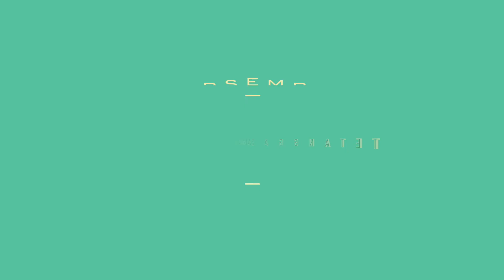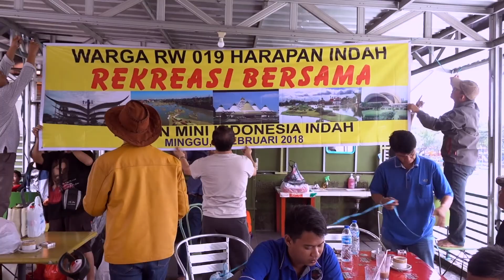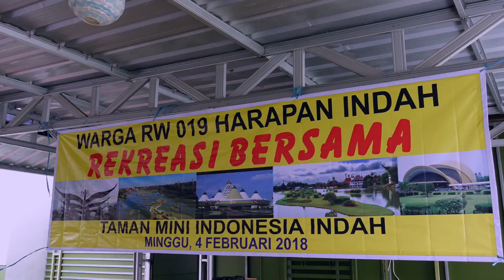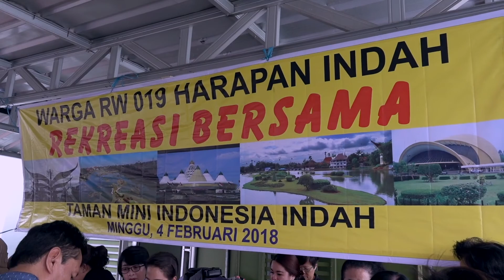Siapa Bilang di RT Kagak ASYIIIK.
Saatnya kita tunjukkan bahwa kita adalah memang BERSATU dalam bermasyarakat terlebih dalam bertetangga dengan mengedepankan sikap TOLERANSI.